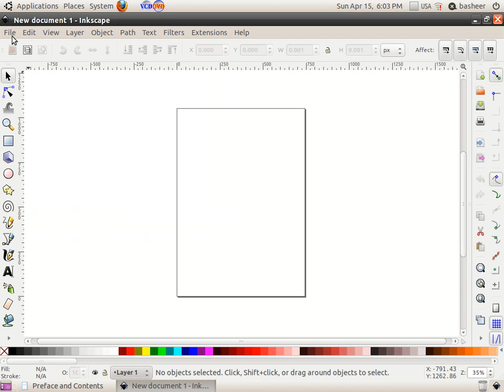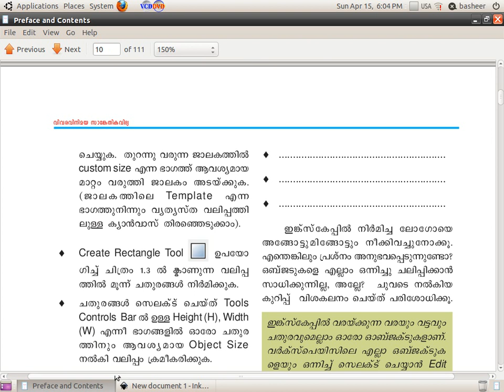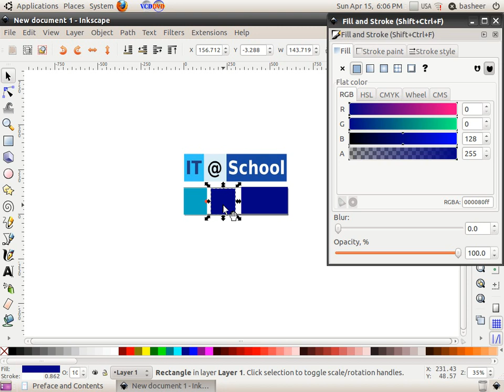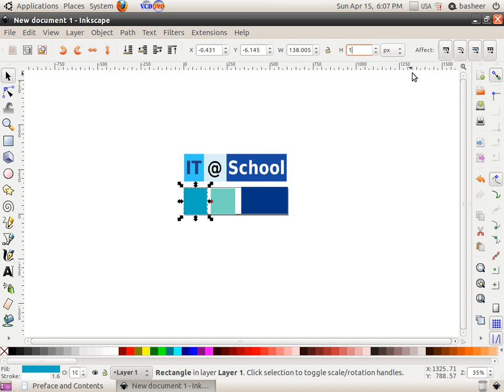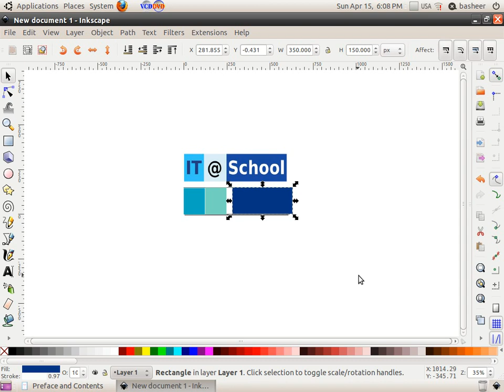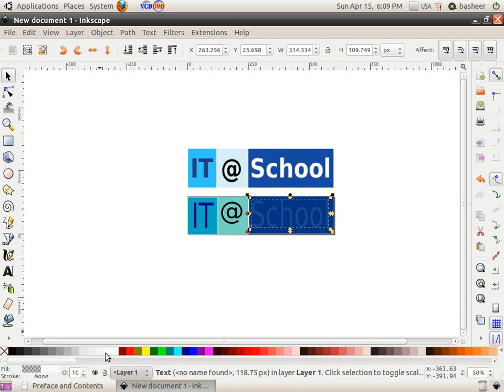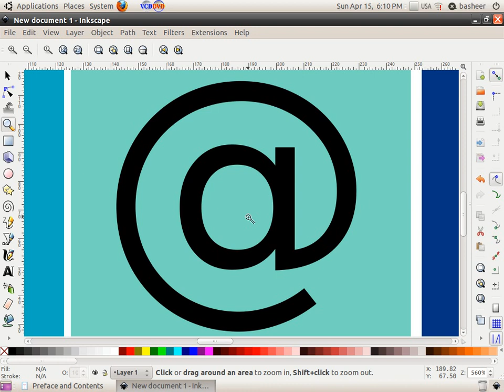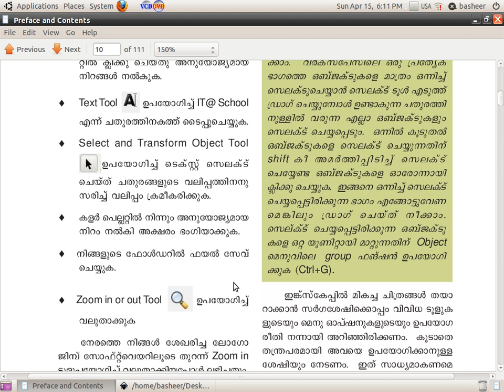CM Soft ICT Tutorials Std 10 Chapter 1 Inkscape Part 12